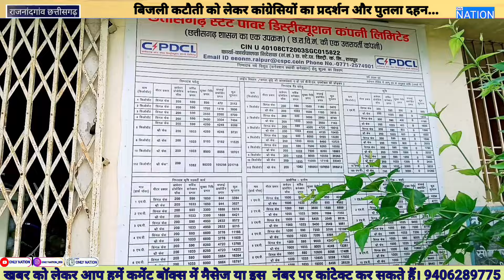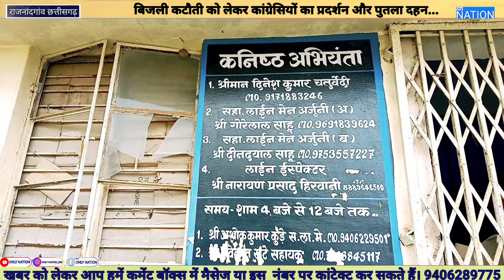धरना प्रदर्शन में विधायक ने बजा दिया विद्युत विभाग का घंटा.! दहन किया मुख्यमंत्री का पुतला..।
राजनादगांव (छ.ग.) डोंगरगांव ब्लॉक विद्युत विभाग अर्जुनी में कांग्रेसियों का एक दिवसीय धरना प्रदर्शन। कांग्रेसियों ने बिजली की कटौती को देखते हुए मुख्यमंत्री के खिलाफ नारेबाजी की और विरोध में पुतला दहन किया गया और बिजली कटौती लो-वोल्टेज एवं नया ट्रॉसफारमर लगाने तथा वितरण केन्द्र में स्टाप की नियुक्ति को लेकर विद्युत विभाग अर्जुनी का घेराव कर तहसीलदार जेई को ज्ञापन सोपा।